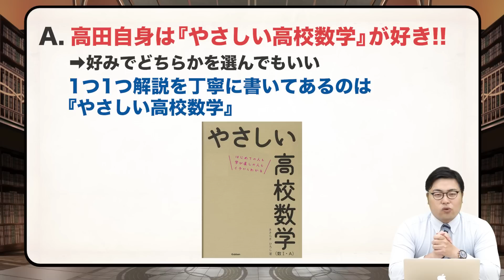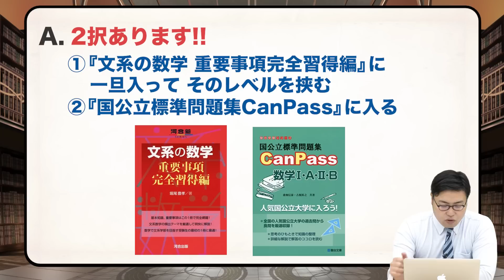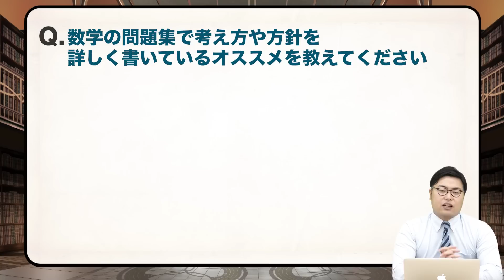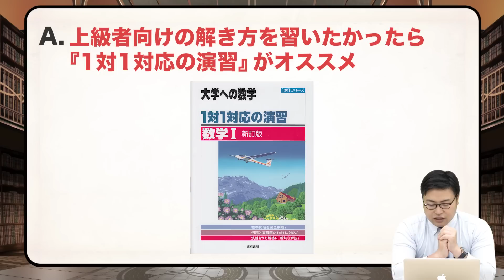数学初心者にオススメの参考書はコレ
今回は『数学初心者にオススメの参考書はコレ』です!!
数学で何から始めたらいいのか悩んでいる受験生へ。
高田先生がオススメの参考書をお教えします!!

▼【入会金無料！】1ヶ月間 武田塾に通える「夏だけタケダ2022」のお申し込みはこちら！

【中森塾長監修の参考書が発売されました！】